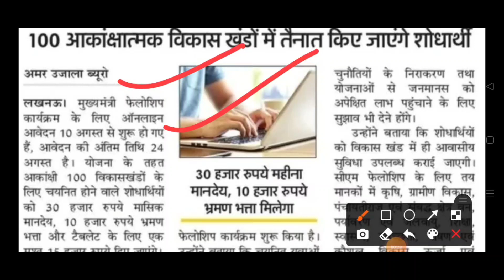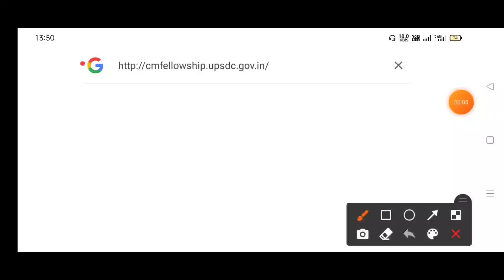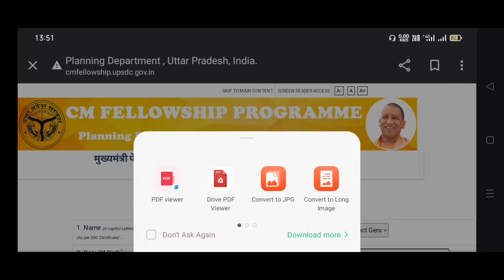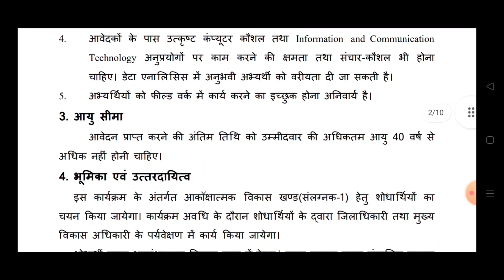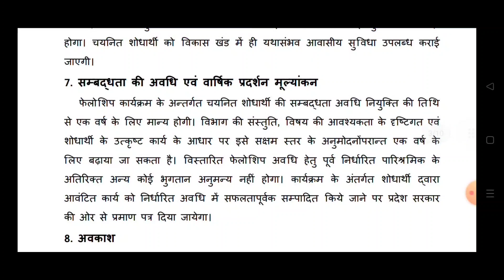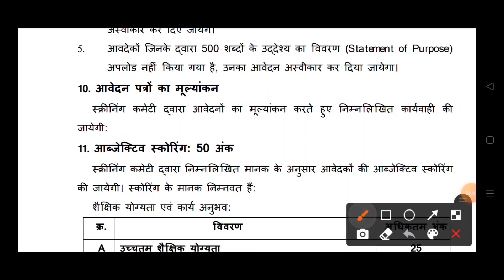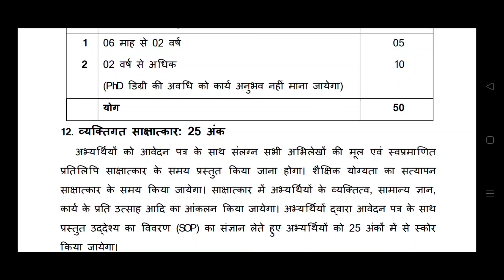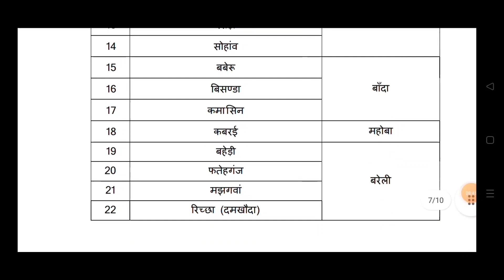Mukhyamantri fellowship yojna | up fellowship yojna 2022 | Mukhyamantri fellowship online form 2022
Mukhyamantri fellowship yojna | up fellowship yojna 2022 | up Mukhyamantri fellowship online form 2022  | up fellowship yojna kya hai

ऑफिसियल वेबसाइट मे जाने और नोटिफिकेशन pdf डाउनलोड करने के लिये लिंक पर क्लिक करें धन्यवाद l

                         Don;'t Forget Plz.